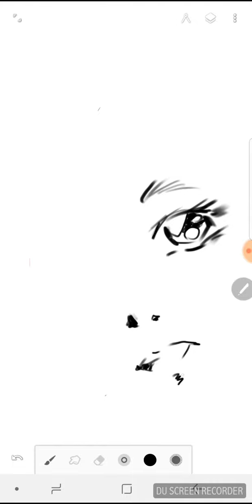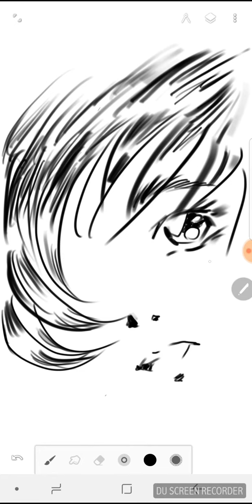SpeedPaintManga 1 DisegniManga Originali [Sketch]